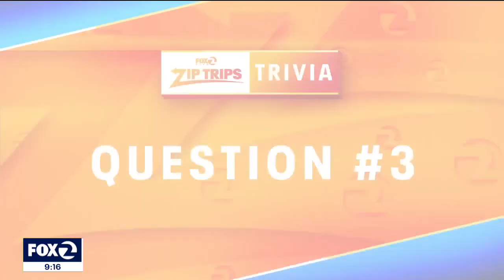Petaluma trivia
How well do you know Petaluma? Frank Mallicoat quizes the locals with fun facts about their hometown.